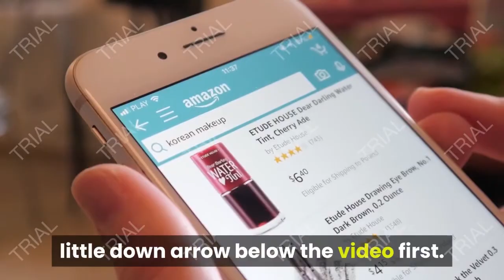Review Peg Perego Pliko Mini Stroller, Ghiro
- Amazon Quick Link!
Peg Perego Pliko Mini Stroller, House

PRODUCT DESCRIPTION - Color:GhiroThe new pliko mini offers boundless freedom thanks to the compact size, lightweight (only 11 pounds) and great practicality. One-hand, umbrella folding, means parents do not need to bend over. Super compact fold, 13" x 37.5", the pliko mini will fit in any trunk, leaving plenty of room for other items. It stands alone when folded, ensuring it stays clean at all times - even when you need to park it. Despite its light weight, the pliko mini offers comfort. Backrest reclines in 3 different positions and the leg rest is adjustable too. 5-point harness. Easy maneuverability - wheels with suspension with swivel and locking front wheels. Color accents on wheels match upholstery. Telescoping height-adjustable handles offer a cup holder for parents or baby.

Wheels with suspension, swiveling or locking in the front. Stands alone when folded. Adjustable handle. Backrest reclines in 3 different positions and leg rest. Made In Italy. One hand umbrella folding, no need to bend over.

International Shipping: This item can be shipped to select countries outside of the U.S. Learn More. Domestic Shipping: Item can be shipped within U.S. Shipping Weight: 15.6 pounds. Amazon Best Sellers Rank: #171,423 in Baby. Customer Reviews: 3.8 out of 5 stars 56 customer reviews. ASIN: B00IRKPHC6. Is portable: No. Dishwasher safe: No. Batteries required: No. Style: Stroller. Maximum weight recommendation: 45 Pounds. Minimum weight recommendation: 4 Pounds. Target gender: Unisex. Item model number: IPKR28US76RO01GR50. UPC: 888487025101. Product Dimensions: 33 x 19.2 x 39.7 inches. Item Weight: 12.6 pounds.